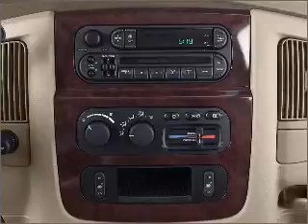2002 Dodge Ram 1500 - Chesapeake VA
Year: 2002
Make: Dodge
Model: Ram 1500
Trim: SLT
Engine: 5.9 liter 8 cylinder 16 valve
Transmission: Automatic
Color: Bright White Clearcoat
Mileage: 98176
Address:
1717 S. Military Highway